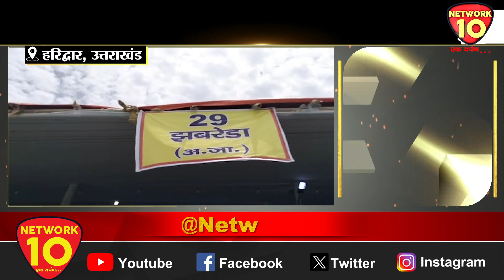हरिद्वार सीट पर 20 लाख से ज्यादा वोटर | Network10 | Loksabha Elections 2024